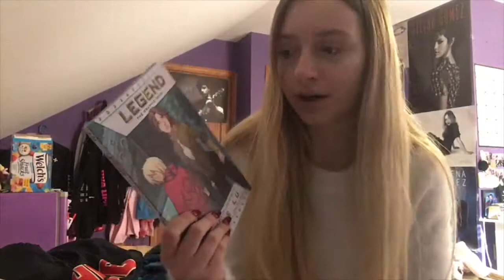What I got for Christmas 2018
This sounds like asmr bc of the spit noises ewwww